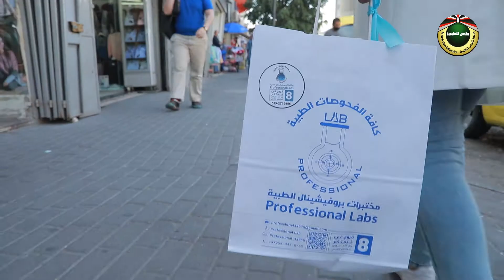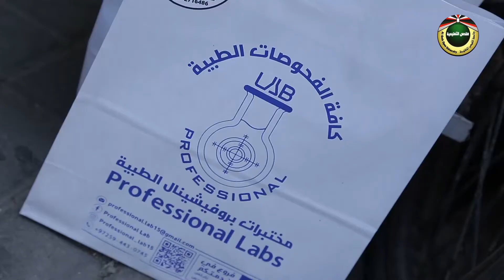مرض ويلسون | اكسب صحتك 2021